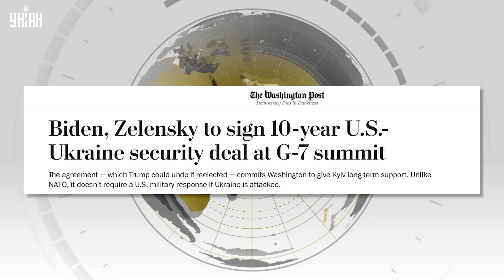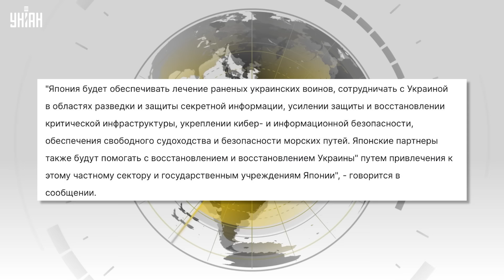⚡️Свершилось! США вписались за Украину: американская мощь врывается в бой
RU - Байден и Зеленский подписали историческое соглашение о гарантиях безопасности для Украины. Также за Киев вписались Япония и Германия. О чем идет речь и когда мощь Запада ощутят на поле боя - узнавайте в сюжете.

Також за Київ вписалися Японія та Німеччина. Про що йдеться і коли міць Заходу відчують на полі бою – дізнавайтеся в сюжеті.